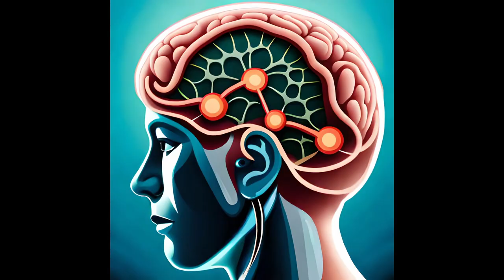Como educar os filhos - Escola de Pais - Neuronios Espelhos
Este vídeo aborda a importância da educação dos filhos desde o nascimento e como os pais desempenham um papel fundamental na formação de seus filhos. Os neurónios espelho são mencionados como um componente importante para o desenvolvimento das crianças, pois permitem que elas aprendam por meio da observação e imitação. É enfatizado que os pais devem modelar comportamentos saudáveis para seus filhos e ensiná-los desde cedo habilidades sociais e emocionais importantes, como empatia, compaixão e respeito pelos outros. Além disso, os pais podem ajudar no desenvolvimento de habilidades cognitivas, como a resolução de problemas e a tomada de decisões. A série "Escola de Pais" é mencionada como uma forma de ensinar aos pais a importância da educação desde o nascimento, com foco na neurociência. O objetivo final é garantir que a próxima geração cresça feliz, saudável e fraterna com o próximo.